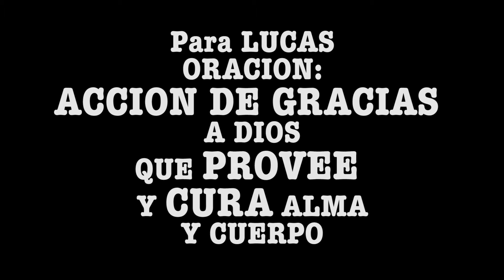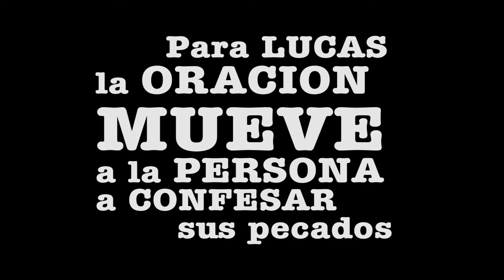La oración en Lucas 🙏¿Sabías tú qué? Serie 4 Video 9/14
Que es la oracion para San Lucas? Entra en la mente del Autor de la obra "Lucana" y descubre como entendia la oracion a Dios.

Somos la Escuela Biblica Claretiana.

Apoyanos subscribiendote y compartiendo este canal